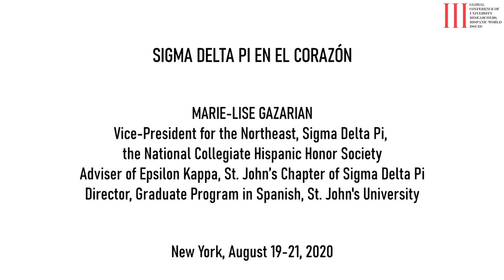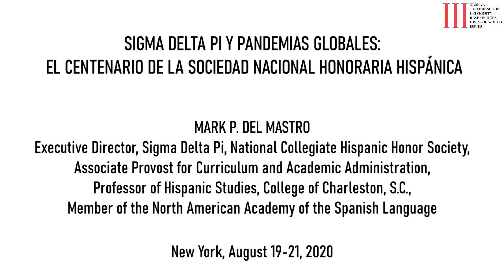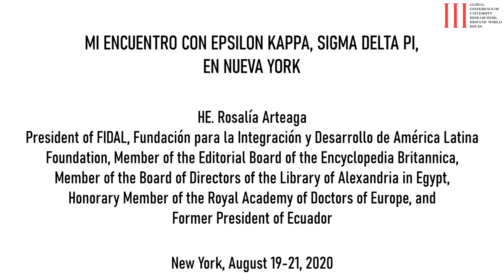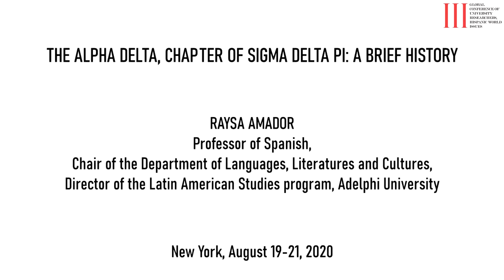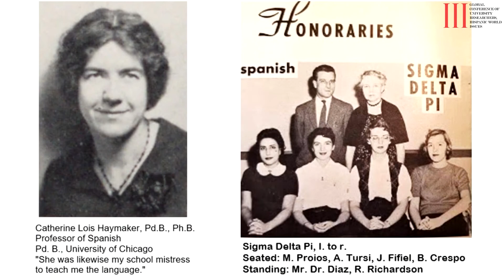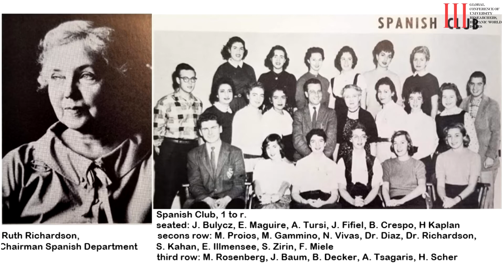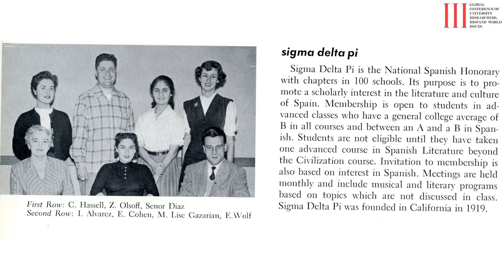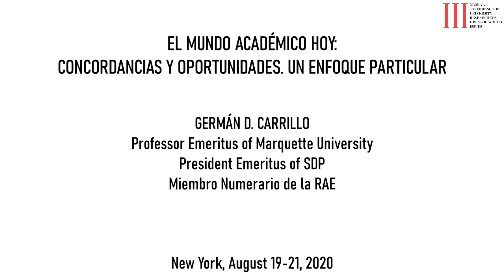Mark Del Mastro, Rosalía Arteaga, Marie-Lise Gazarian, Raysa Amador y Germán D. Carrillo, 3rd GCHI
The 3rd Global Conference of University Researchers

INAUGURAL SESSION 1: Sigma Delta Pi in the Heart
11:00 am-12:30 p.m.
ROUND TABLE SECTION Moderator: Marie-Lise Gazarian
Participants: Mark P. Del Mastro, Rosalía Arteaga Serrano, Marie-Lise Gazarian, S, Raysa Amador y Germán D. Carrillo